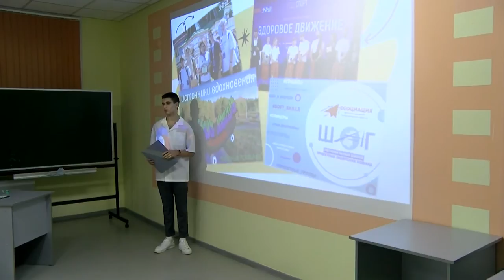Лидер XXI века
В Сарове завершился муниципальный этап Всероссийского конкурса «Лидер XXI века». В этом году в нём приняли участие 5 активистов в возрасте от 14 до 17 лет.